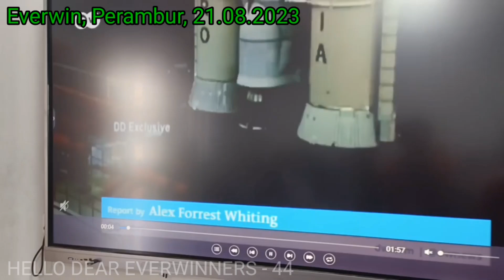CHANDRAYAAN-3 & INSPIRING PHRASES ABOUT MOON - EVERWIN PRINCIPAL'S TALK (HELLO DEAR EVERWINNERS -44)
அன்புள்ள எவர்வின்னர்களுக்கு வணக்கம், உங்களுக்கு எனது ஆசிகள்.

சந்திரயான் 3 ஆல் இந்த வாரம் இந்தியாவிற்கு ஒரு வரலாற்று வாரமாக இருக்கும். நாளை மறுநாள் ஆகஸ்ட் 23, புதன்கிழமை மாலை நாம் நிலவில் தரையிறங்குவோம் என்று நம்புகிறோம்.

சமீபத்திய சந்திர இந்திய விண்வெளி ஆராய்ச்சி ஆய்வு பணியானது விக்ரம் என்ற லேண்டர் மற்றும் பிரக்யான் என்ற ரோவர் ஆகியவற்றைக் கொண்டுள்ளது. வேறு வார்த்தைகளில் கூறுவதானால், விக்ரம் நிலவில் இறங்கும் போது, பிரக்யான் சந்திரனில் சுமார் 500 மீட்டர் நடந்து முக்கியத் தரவுகளை அனுப்பும். இந்த பணியில் வெற்றிபெற்றால், அமெரிக்கா, ரஷ்யா மற்றும் சீனாவுக்குப் பிறகு அந்த சாதனையை செய்யும் நான்காவது நாடாக இந்தியா இருக்கும்.

இது தவிர, நிலவு மனித குலத்திற்கு பெரும் உத்வேகமாக இருந்து வருகிறது. நமது தாய்மார்கள் நிலவைக் காட்டி நமக்கு உணவு ஊட்டுவதிலிருந்து, புவிச்சுழற்சி மற்றும் புவிச்சுற்றுகை காரணமாக ஒரு மாத காலத்திற்குள் சந்திரன் ஏற்ற இறக்கமான வடிவங்களைப் பெற்று நம்மை ஈர்த்து வருகிறது.

மொழிகள் கூட 'Moon' என்ற வார்த்தையை உள்ளடக்கிய மரபு மொழிகளையும் சொற்றொடர்களையும் கண்டுபிடித்துள்ளன.
'Over the moon' என்றால் மிகுந்த சந்தோஷத்துடன் அல்லது மகிழ்ச்சியாக இருக்கிறேன் என்று பொருள்.
'Once in a blue moon' என்றால் மிகவும் அரிதாக நடப்பது என்று பொருள்.
'Reach for the moon' அல்லது 'Shoot for the moon' என்றால் நமது இலக்குகள் அல்லது லட்சியங்களை மிக உயர்ந்ததாக அமைத்துக் கொள்ள வேண்டும் என்று பொருள்.
'Ask for the moon' அல்லது 'Cry for the moon' என்றால் கடினமான மற்றும் நியாயமற்ற கோரிக்கைகளை குறிப்பதாகும்.
'Bark at the moon' என்றால் நிலைமையை மாற்ற வாய்ப்பில்லாத முறையீடு செய்வதாகும்.
'Many moons ago' என்றால் மிக நீண்ட காலத்திற்கு முன்பு என்று பொருள்.
'The moon is made of cream cheese' என்பதற்கு உண்மையற்ற மற்றும் சாத்தியமில்லாத ஒன்று என்று பொருள்.

எனவே அன்பான குழந்தைகளே, நீங்கள் இப்போது எப்படி வாழ்கிறீர்கள் என்பதில் Over the moon ஆக இருங்கள். ஆனால் அதே சமயம் வெற்றியை அடைவதில் Ask for the moon ஆக இன்றி Reach for the moon நபராக இருங்கள். Bark at the moon செய்து நேரத்தை வீணாக்காதீர்கள். Many moons ago கடந்திருந்தாலும் கடந்த காலத்தை மறந்துவிடாதீர்கள். Once in a blue moon மக்கள் கூட்டத்தின் நடுவே, உன்னதமான செயலை செய்து, சாதனை என்று கூற செய்யுங்கள்.

சந்திரயான் 3 பற்றிய எனது மூன்று கருத்துக்கள் இங்கே:

1. 2008 இல் சந்திரயான் - 1 மற்றும் 2019 இல் சந்திரயான் - 2 ஐ தொடர்ந்து, 2023 இல் சந்திரயான் 3 அனுப்பப்பட்டது.

2. சந்திரயான் - 3 ஆகஸ்ட் 23, 2023 அன்று நிலவைத் தொட உள்ளது.

3. இந்த முயற்சி வெற்றி பெற்றால் நிலவில் தரையிறங்கும் 4வது நாடு என்ற பெருமையை நம் நாடு அடையும்.

இப்போதைக்கு இவ்வளவுதான். தொடர்ந்து முன்னோக்கி செல்லுங்கள்.

For over 21 years, Thiru. B. Purushothaman, Senior Principal, Everwin Group of Schools, Chennai has been addressing the students through the Public Address System during the school assembly time on various topics such as GK, morals, facts and statistics, current affairs etc. After a break of two years caused by COVID-19, he is now resuming it with a new title "Hello Dear Everwinners" and also posting it on YouTube. This is the 44th one.